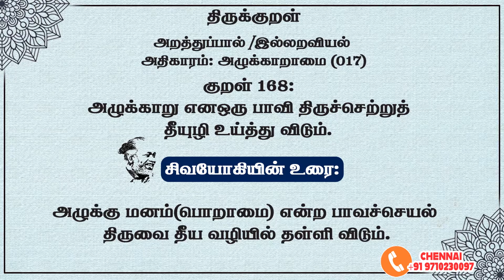திருக்குறள் - 168 அழுக்காறாமை